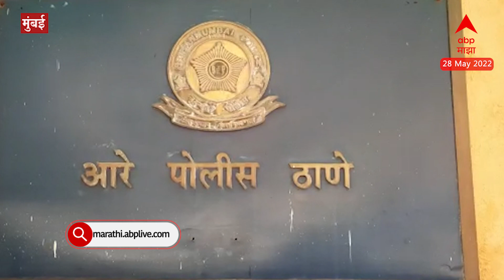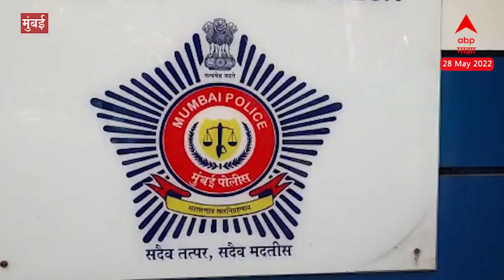Ola cab driver Molested girl: 15 वर्षीय मुलीचा विनयभंग, ओला चालकाला मुंबई पोलिसांच्या बेड्या